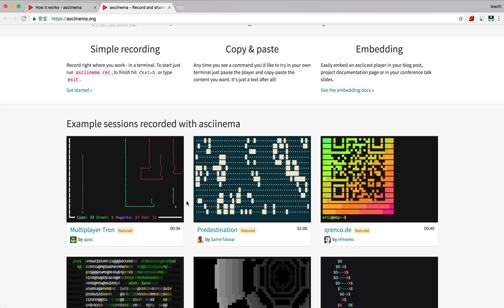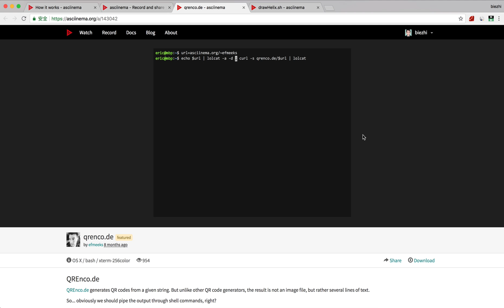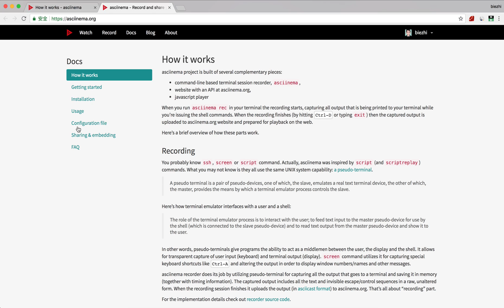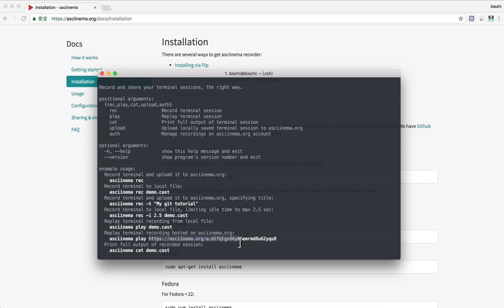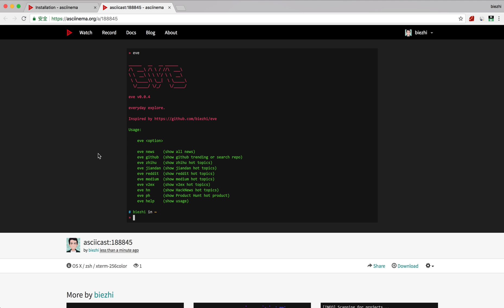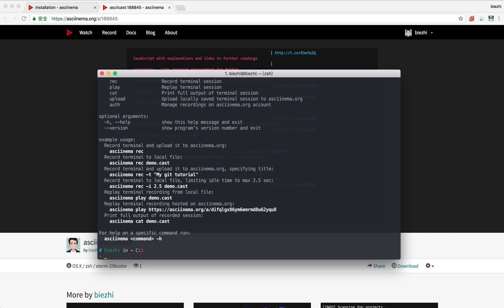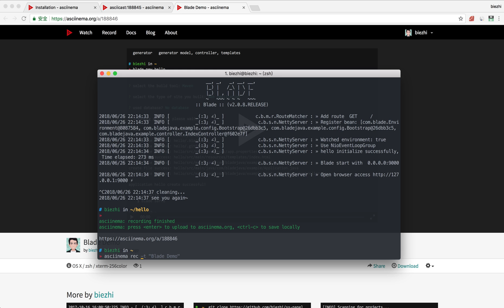录制命令行操作，教你录制命令行的操作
这个视频中介绍如何使用 asciinema 这个工具录制你在命令行下的操作。